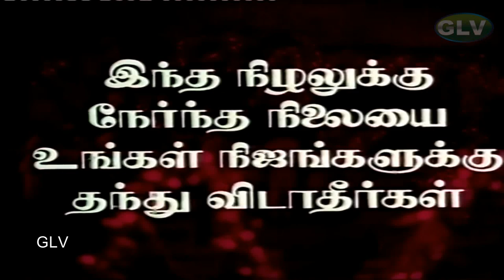Kanni Rasi Part-6 | Tamil Hit Movie | Prabhu,Revathi,Goundamani | Ilaiyaraaja | Pandiarajan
Kanni Rasi Part-6 | Tamil Hit Movie | Prabhu,Revathi,Goundamani | Ilaiyaraaja | Pandiarajan Full HD Video
Starring:Prabhu,Revathi,Sumithra,Goundamani,Janagaraj,Venniradai Moorthy,S.N.Lakshmi,Senthil,Pandiarajan
Directed by:Pandiarajan
Written by:Pandiarajan
Screenplay by:G.M.Kumar,Livingston
Story by:Pandiarajan
Cinematography:Ashok Kumar
Edited by:V. Rajagopal
Distributed by:Vigranth Creation
Release date:15 February 1985